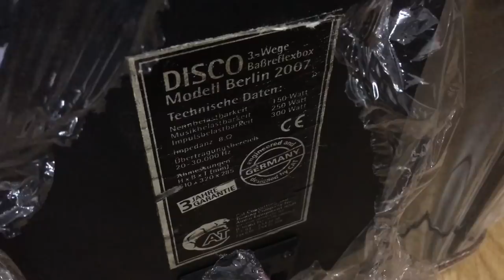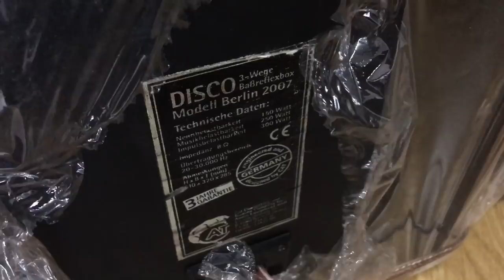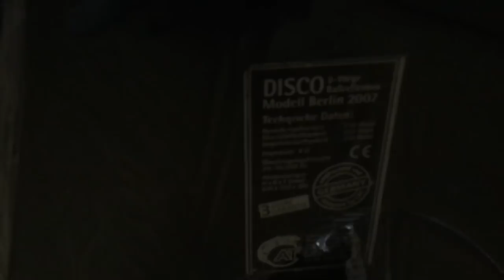1. Giới thiệu loa Đức Dissco 2007:0941.891.914 Văn Phú Victoria Hà Đông Hn